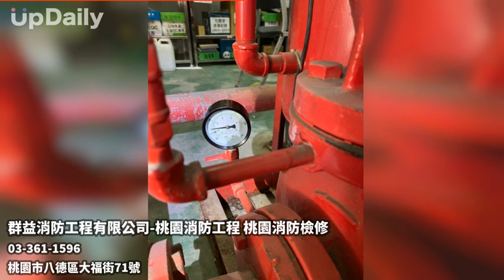群益消防工程有限公司-桃園消防工程 桃園消防檢修 桃園消防檢修 桃園消防工程 桃園消防公司推薦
桃園消防檢修 桃園消防工程 桃園消防公司推薦 消防工程公司推薦 桃園消防器材 桃園消防器材批發 桃園消防設備 桃園消防設備廠商 桃園避難器具 桃園消防檢修申報 桃園消防申報 桃園滅火器 桃園滅火器推薦 桃園滅火器哪裡買 桃園消防用品店 桃園緊急廣播設備 桃園消防廣播喇叭 桃園緊急照明燈 桃園火警探測器 桃園火警偵測器 桃園逃生指示燈 桃園誘導燈 八德消防工程 八德消防檢修 八德消防器材設備批發 八德消防器材檢修 八德消防用品店 八德消防喇叭 八德緊急廣播系統
人生不怕一萬只怕萬一，當火災發生時，正常運作的消防安全設備不但可以指引您逃生的方向，更能大大降低人員傷亡的機率，選擇專業的消防工程團隊，讓您的生命安全更有保障！

『群益消防工程有限公司』秉持『專業迅速』的服務理念，提供大桃園地區優良的社區消防品質，除了消防工程外，也提供完善的維修保養服務，同時零售批發各式消防器材，服務範圍並不侷限於社區，還包括各類機關團體和廠房等場所，深獲當地居民信賴，是桃園首屈一指的消防公司。

『群益消防工程有限公司』重視每一位業主的環境安全，工程中每一個細節都會反覆確認，絕不馬虎對待，將您的消防安全交給『群益消防工程有限公司』，遇到火警也不必害怕，在優質的逃生設備和避難燈具的指示下安然無事！

『群益消防工程有限公司』從服務到產品皆提供一流的品質，比您更注重您的居家安全，並提升企業和廠房的火災應變能力，不會一把火就將多年心血付諸一炬，降低人財兩失的機率。

專業施工、完美保修
消防安全就交給『群益消防工程有限公司』！

各類消防機電相關問題歡迎詢問：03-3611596、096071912

『服務項目』

◆消防工程
◆消防檢修申報
◆滅火器換藥
◆消防灑水系統
◆消防受信總機
◆消防廣播系統
◆社區機電保養
◆各式消防器材零售批發